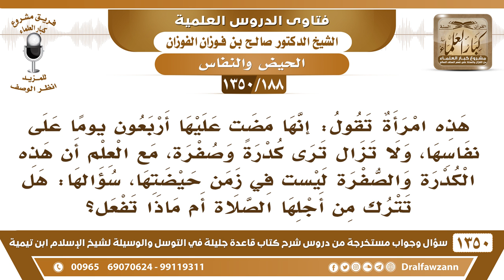[188 /1350] امرأة مضى عليها أربعون يومًا على نفاسها، ولا تزال ترى كدرةً وصفرة..؟ الشيخ صالح الفوزان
[188 /1350] السؤال: هذه امرأة تقول: أنها مضت عليها أربعون يومًا على نفاسها، ولا تزال ترى كدرةً وصفرة، مع العلم أن هذه الكدرة والصفرة ليس في زمن حيضتها، سؤالها: هل تترك من أجلها الصلاة أم ماذا تفعل؟
 الجواب: لا، ما دام تمت أربعين؛ فإنها تغتسل وتصلي؛ لأن أكثر النفاس أربعون يومًا، والكدرة والصفرة بعد النفاس ما تعتبر شيئًا، تعتبر من الطهر، عليها أنها تستنجي وتتوضأ وتصلي.
للاشتراك في قناة الشيخ صالح الفوزان
أسئلة وأجوبة من شرح قاعدة جليلة ( 1350 ) مقطع

للاستفسار والإقتراحات والدعم
رئيس الفريق
لمشروع كبار العلماء